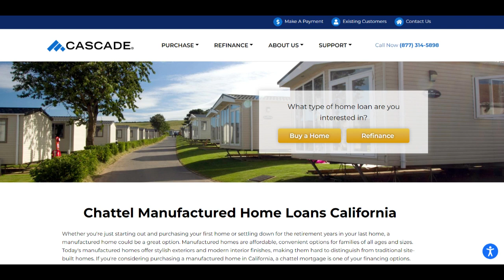🔥 Cascade Mortgage Review: Pros and Cons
Cascade Mortgage stands out as a reputable provider of home financing solutions, offering a wide array of mortgage products tailored to meet the unique needs of homebuyers. In this comprehensive review, we'll examine the positives and negatives of choosing Cascade Mortgage for your home financing needs.

One of the key advantages of Cascade Mortgage is its extensive selection of mortgage options. Whether you're a first-time homebuyer, seeking to refinance your existing mortgage, or interested in investment properties, Cascade Mortgage offers a variety of loan programs to suit your specific requirements. This diversity in offerings enables borrowers to find a mortgage product that aligns perfectly with their financial goals and circumstances, providing flexibility and choice.

Moreover, Cascade Mortgage prides itself on its commitment to customer service excellence. The company boasts a team of experienced mortgage professionals dedicated to providing personalized guidance and support throughout the mortgage process. From initial inquiry to loan closing, Cascade Mortgage ensures that borrowers receive expert assistance and clear communication, facilitating a seamless and stress-free experience.

However, despite its strengths, Cascade Mortgage does have certain limitations. One potential drawback is its eligibility criteria and qualification requirements, which are standard for any lender. Cascade Mortgage evaluates borrowers based on factors such as credit history, income, and debt-to-income ratio. While this ensures responsible lending practices, it may present challenges for individuals with less-than-perfect credit or unique financial situations.

Additionally, while Cascade Mortgage strives to offer competitive interest rates, borrowers should conduct thorough rate comparisons to ensure they secure the most favorable terms. Interest rates can vary based on market conditions and individual borrower profiles, making it crucial for borrowers to shop around and explore all available options before committing to a mortgage with Cascade Mortgage or any other lender.

In summary, Cascade Mortgage provides a comprehensive and customer-centric approach to home financing. With its diverse range of mortgage products and unwavering commitment to customer service, the company aims to empower borrowers to achieve their homeownership dreams. However, prospective borrowers should carefully consider the eligibility criteria and compare rates to ensure they find the best mortgage solution to suit their needs and financial circumstances.